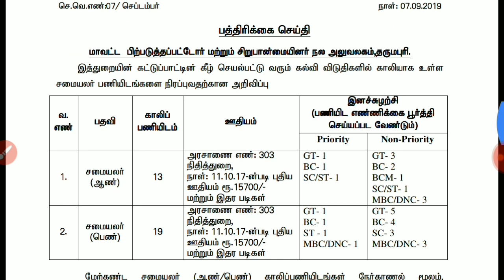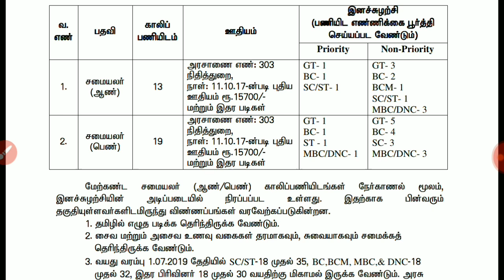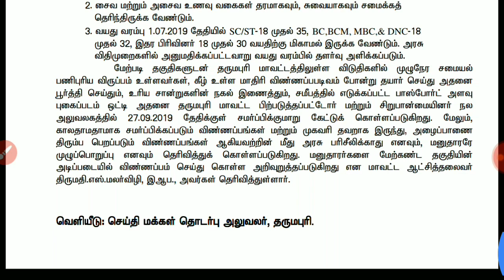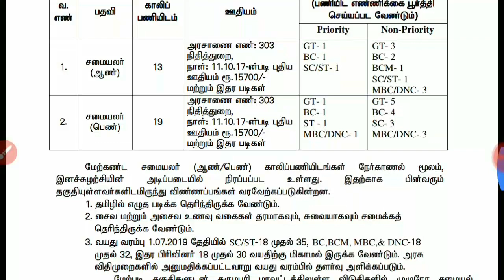தமிழில் எழுத படிக்க தெரிந்தவர்களுக்கு 15700+ சம்பளம் தமிழக அரசின் வேலைவாய்ப்பு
தமிழக அரசின் வேலைவாய்ப்பு அறிவிப்பு
தமிழில் எழுத படிக்க தெரிந்தவர்கள் விண்ணப்பிக்கலாம்
15700+ இதர படிகள் உள்ளன

Keep support